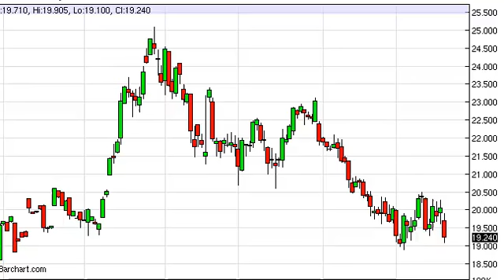Silver Technical Analysis for December 20, 2013 by FXEmpire.com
- December 20, 2013 commodity daily technical analysis for the Silver commodity.Find more information about Forex and Commodities News